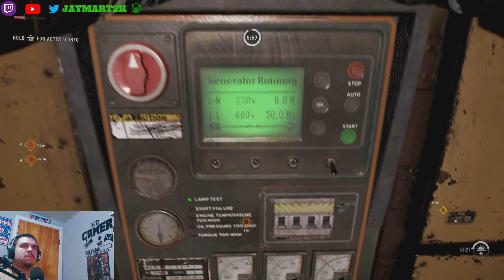Dying Light 2 - Downtown, Fresh Start?